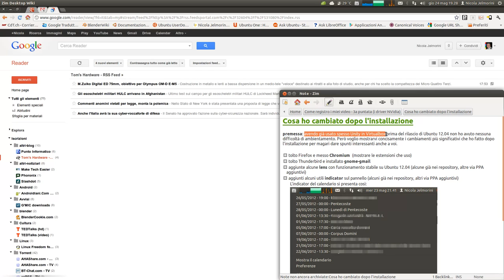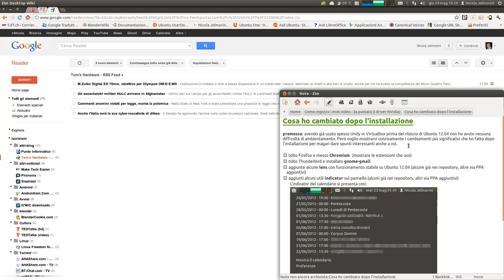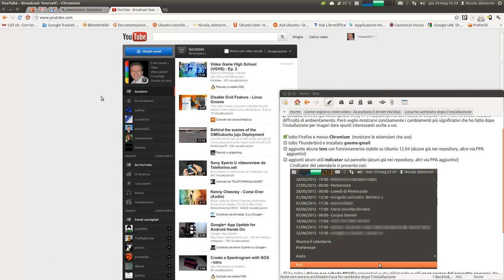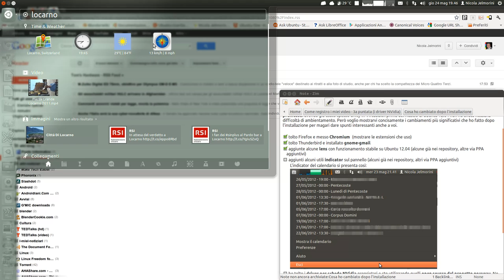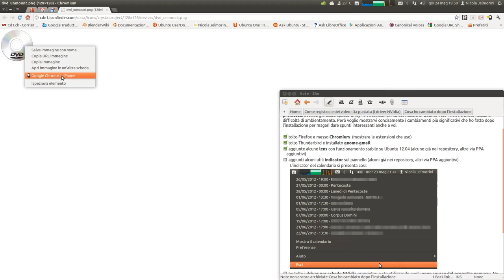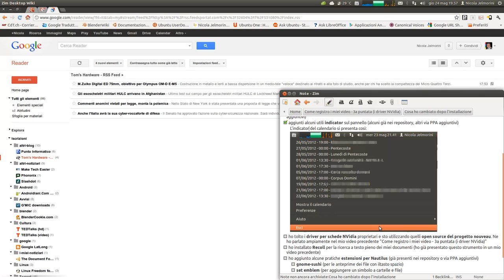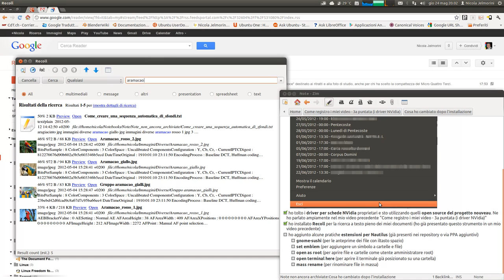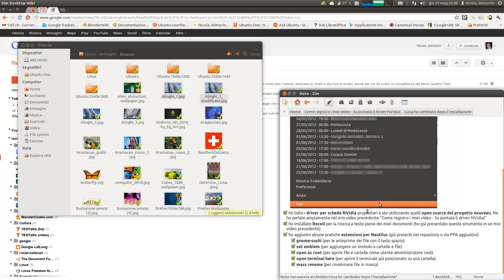Cosa ho cambiato dopo l'installazione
In questo video vi mostro i cambiamenti più significativi che ho fatto dopo l'installazione del nuovo Ubuntu 12.04. Magari possono dare qualche spunto interessante anche per voi. A vostra volta se avete applicato qualche modifica particolare potete segnalarlo nei commenti, così ci possiamo scambiare idee e opinioni e rendere il nostro sistema sempre più utile, pratico ed interessante :-)

I pacchetti da installare per le estensioni di Nautilus:
gnome-sushi, nautilus-emblemize, nautilus-open-as-root, nautilus-open-terminal-here, nautilus-renamer